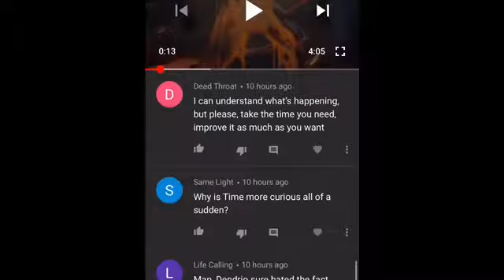YouTube, stop lying